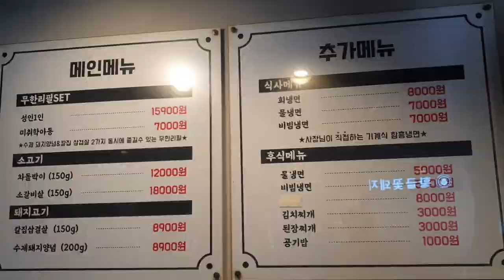속초 롯데리조트 크루즈 트래블마트 강원도 여행 설악산에서 김포 맛집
강원도 속초 롯데리조트에서 개최된 크루즈 트래블마트, 설악산 여행